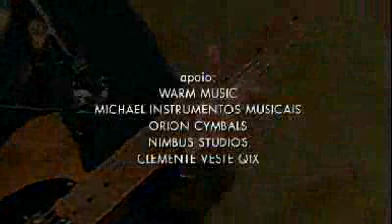"Sêbo nas canelas" - Andre Christovam no Estúdio Showlivre 2007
Andre Christovam toca "Sêbo nas canelas" no Estúdio Showlivre.

Andre Christovam é o destaque do Estúdio Showlivre transmitido em 2007.

Confira a playlist com os clipes do Andre Christovam no Estúdio Showlivre